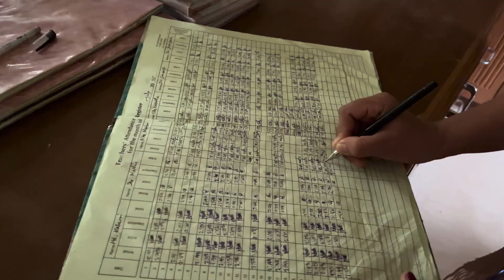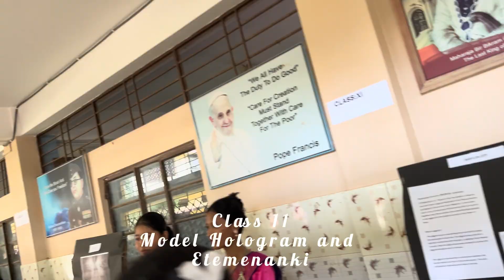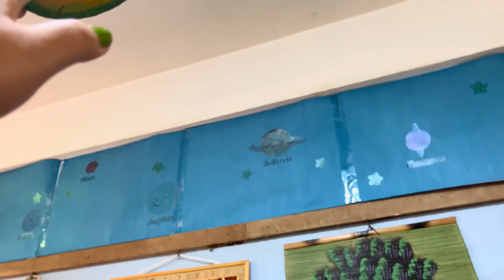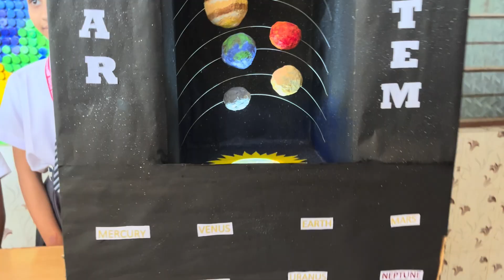Don Bosco Bishramganj students ready with science cum arts exhibition 💕|Risu's world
today finally our school students are all ready to show case their innovative and creative model which they have given their best along with teachers guidance